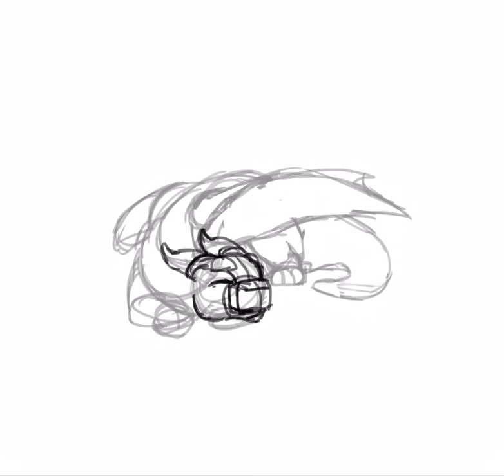Clay Speedpaint (Wings of Fire!) OLD/BAD